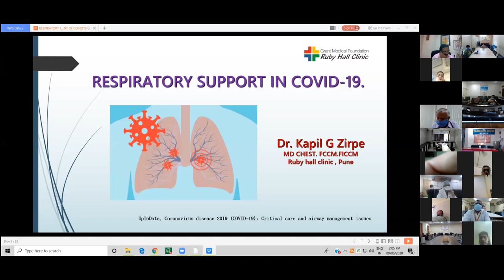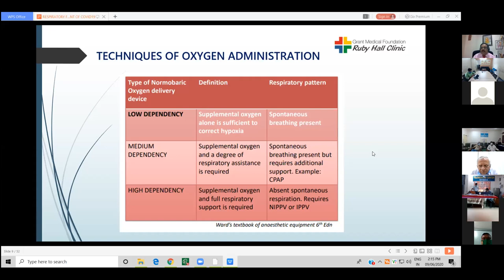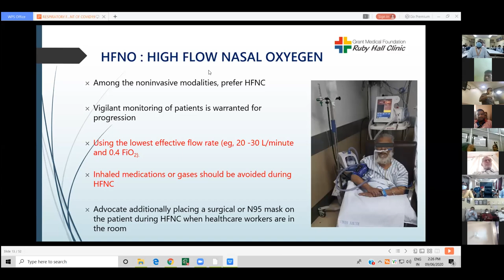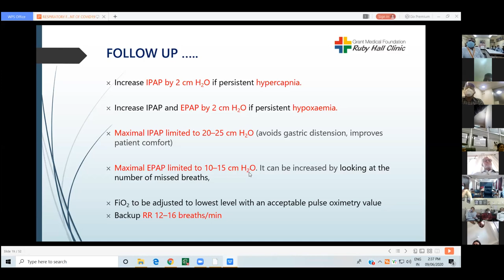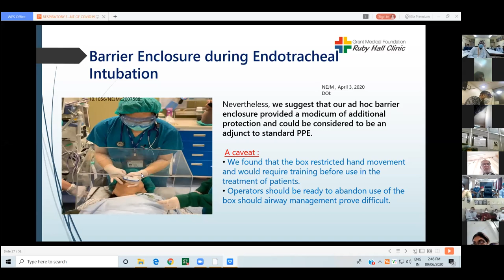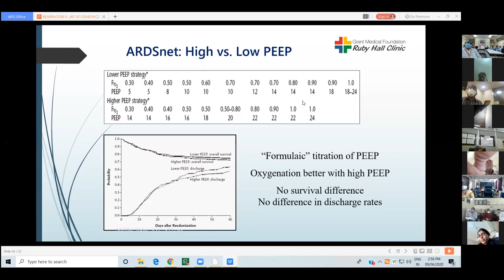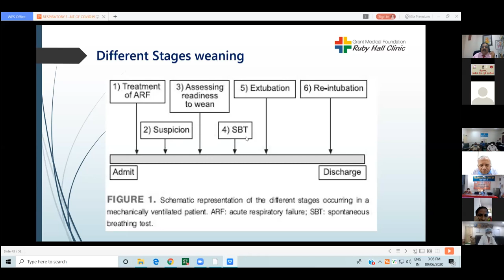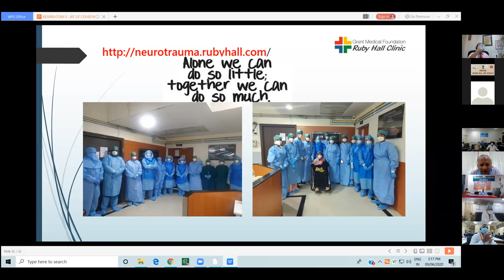Clinical Management of Covid19 (Jun 9, 2020 02:00 PM)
Discussion about the following Topics in this Meeting.
• Status of Remdesivir and favipiramir in our Protocol
• TOCI & IL6
• FERRITIN and CRP
• Use Cytosorb filter
• treating severe ARDS in covid pneumonia
• role of steroids, in covid ARDS
• ecmo result in Covid
• choice of NMBA in rapid sequence intubation
• prone position cause blindness
• lateral position ventilation
• infrastructure is needed to setup HFNC
• chest compression
• specialized motorized beds available for prone position.
• invasive ventilation modes
• in short Description of  HFNC
•  stem cell therapy
• negative suction
• venture mask
• HRCT thorax irr
• prevent lung trauma
• nebulization aerosol